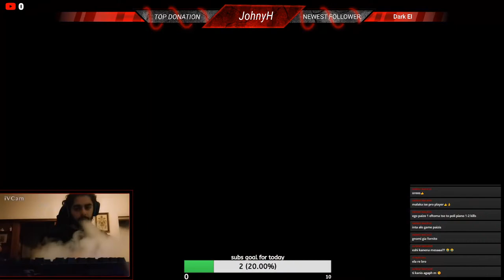ANTI-COVID STREAMS :Ο ίος του Αγά.#12